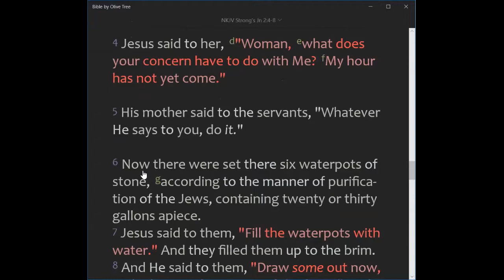2021-11-11, DAY #4, ❛ JUST DO IT ... ❜, Dr James Gbolo USA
🛐 Wednesday, November 10, 2021 DEVOTION 🛐
DAY #4, ❛ JUST DO IT ... ❜, Dr James Gbolo (USA)
📕 REVIVAL & REFORMATION: INTENSE PRAYER or EMERGENCY PRAYER ... 📕

📌 BIBLE TEXT:
His mother said to the servants, "Whatever He says to you, DO IT."

📌 HIGHLIGHTS:

       ✅ Like the wedding in Cana, if you want to have PEACE and PROSPERITY, you'd better invite Jesus Christ in your Life and Homes!

       ✅ Mary knew WHO she was carrying in her womb. Do we know who we are carrying with us?

(Please, LISTEN to the Watch or Audio for the full message, as those are only HIGHLIGHTS)